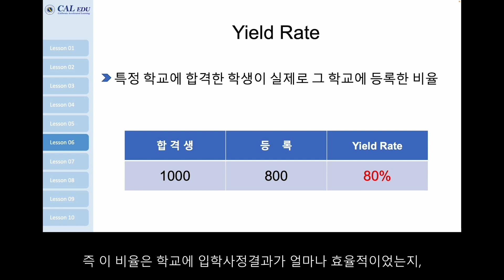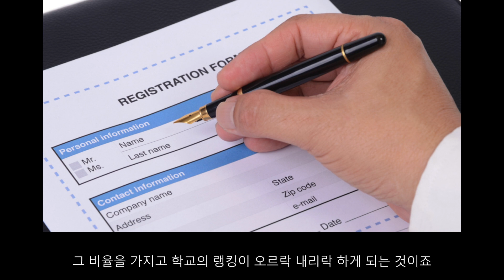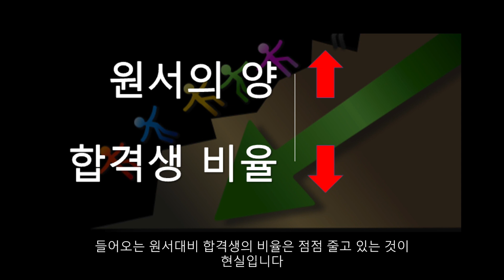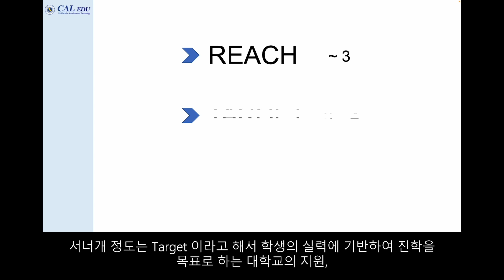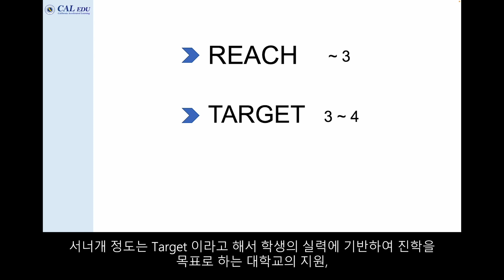Chapter 1 Lesson 6